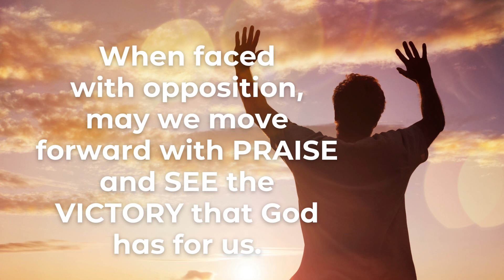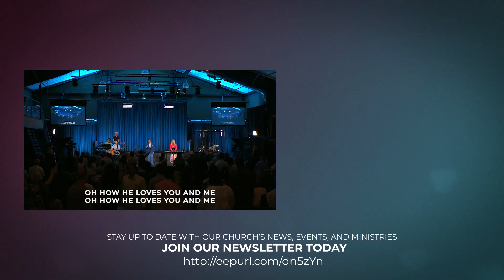How To Handle Adversity | Church Service Today | New Life Church Milton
Welcome to New Life Church Milton's Sunday church service today! Our service experience includes live worship music with lyrics as we praise and worship our Lord, Jesus Christ!

Join our uplifting online church service where we come together as a community to explore the timeless message of how to handle adversity. In times of challenges and trials, we all seek guidance and support. Scripture shows us a perfect example of overcoming adversity in the story of Jehoshaphat, King of Judah.

Watch as Pastor Dan Rogge delivers an empowering sermon, filled with wisdom and insights on navigating through life's toughest moments. Our virtual congregation will gather online to hear a story of triumph over adversity, providing encouragement and inspiration to all who tune in. Stay until the end to take part in a powerful Communion service, as we remember Jesus' sacrifice for each of us.

In this heartfelt service, we'll delve into the power of faith, resilience, and the unwavering hope that carries us through storms. From Biblical scriptures to real-life anecdotes, our message will resonate with your soul and equip you with practical tools to overcome any obstacle that comes your way.

Don't miss this transformative experience! Hit the play button and let our online church service guide you towards a brighter path amidst adversity.

Today's Sermon:

How do you handle adversity? Often, trouble comes from unexpected sources. You may feel like hiding, like giving up or like running away. Be inspired by the example of an ancient king and seek to apply timeless principles from his life into yours. Be ready to share in a time of Holy Communion with us as we conclude our online time together (have a small glass of grape juice and a cracker or cube of bread).

0:20 - Intro
0:24 - Song: Firm Foundation
6:34 - Song: Same God
14:27 - Song: Every Mountain (The Battle Is The Lord's)
21:58 - Prayer
23:58 - Message: How To Handle Adversity
1:12:04 - Song: Waymaker
1:18:50 - Communion

Follow our Facebook page for all of our latest news, events, and videos!

New Life Church is located in Milton, Ontario, Canada. Our online church service provides seniors, adults, young adults and the generations to come with a welcoming experience that connects them with a loving God.

If you are in the Milton area and would like to experience our in-person service, email to get more information about pre-registering. You can also listen to our live Sunday service from the comfort of your car. Park your car in our lot and tune into our FM Zone at 106.9FM each Sunday at 10am ET.

Closed captioning available for the deaf and hearing impaired.

All music used by permission. CCLI License # 260368